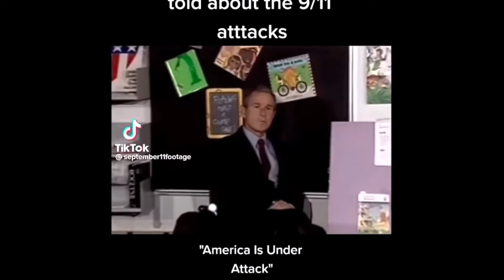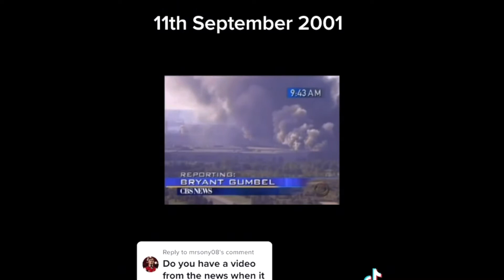Timeline of September 11th Attacks WITH VIDEOS (educational purposes!!!)